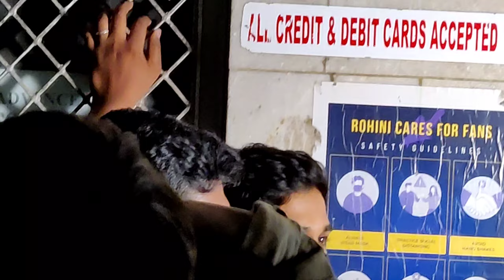வலிமை படத்துக்கு Ticket எடுக்க Ajith kumar ரசிகர்கள்|காவலர் இடம் மோதல்